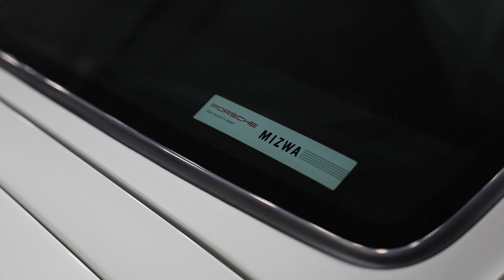Porsche Carrera RS 993 | Multistep Paint Correction | Full Detail | Ten Flat Detailing | 4K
911 Carrera RS getting polished, coated and protected with final Gtechniq @GtechniqUK  ceramic coating. Rockers protected with Xpel Ultimate+ by  @veloceautoworks  in Plano, TX.